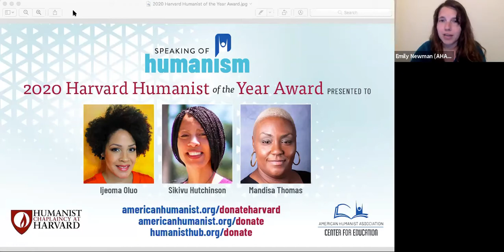Harvard Humanist 2020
On September 17, the American Humanist Association (AHA) partnered with the Humanist Chaplaincy at Harvard, one of our chapters, in presenting HCH’s 2020 Humanist of the Year Award to three extraordinarily dedicated social justice leaders: Ijeoma Oluo, Sikivu Hutchinson, and Mandisa Thomas.